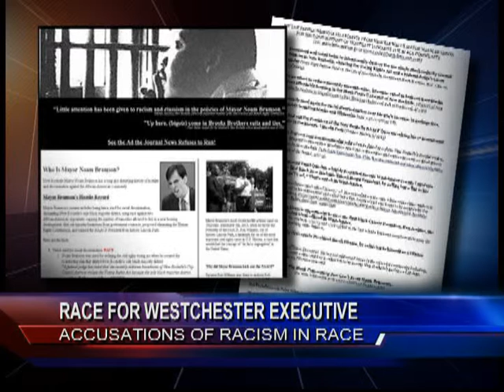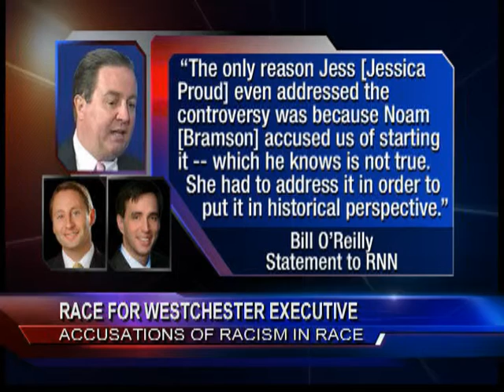Politics Beyond The City: Suburban Races Making Metro Headlines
The Richard French Live panel delves into Westchester County executive race.